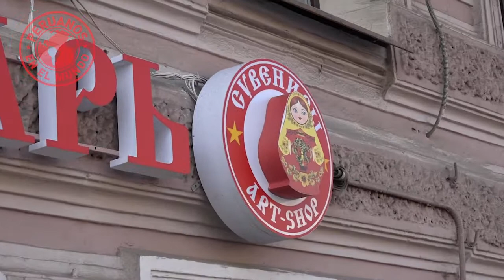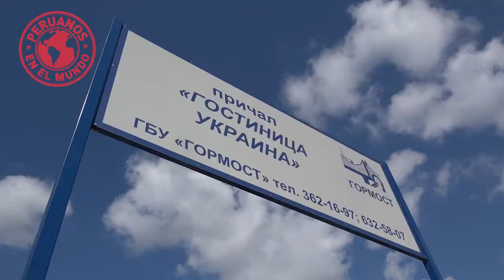PXM San Petersburgo, Rusia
En este episodio de “Peruanos en el Mundo” un médico nos enseña San Petersburgo, la antigua capital de los zares, paseamos en bote con un moscovita de corazón y visitamos la nueva Moscú…todo esto y mucho más en PXM, de Rusia con amor!